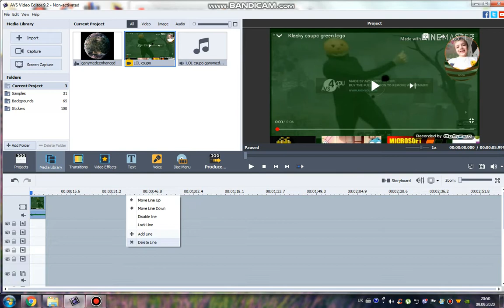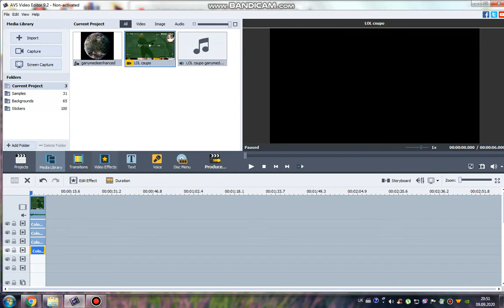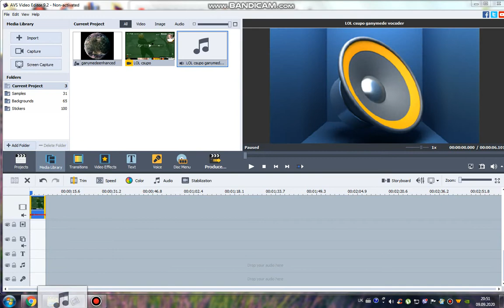How To Make Ganymede Vocoder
Audio Event FX will applied on The Auroratron Squad from htms-and-anounce

1. If it's your first strike, you'll need to complete Copyright School.
3. Submit a counter notification: If your video was mistakenly removed because it was misidentified as infringing, or qualifies as a potential fair use, you may wish to submit a counter notification.